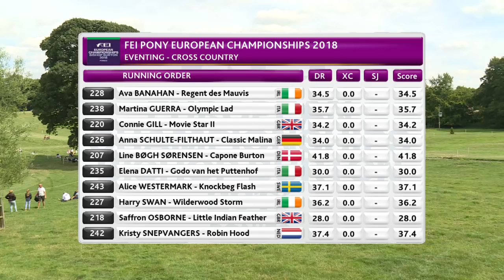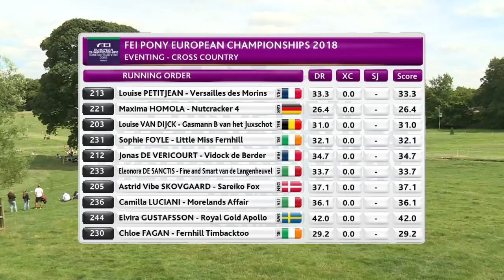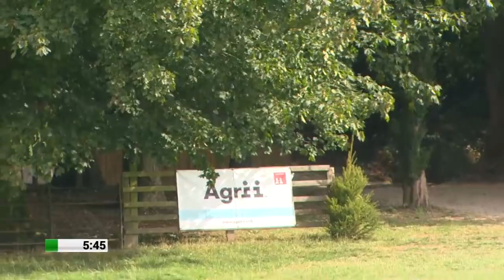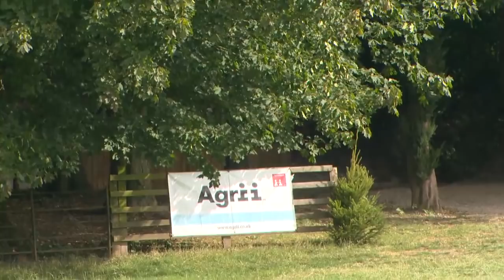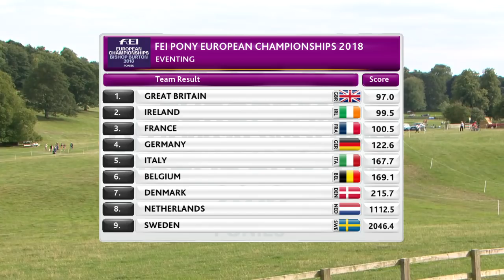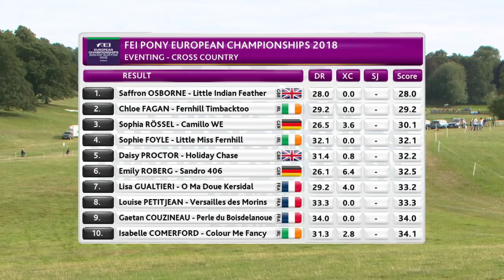RE-LIVE | Eventing (Cross-Country) | FEI Pony European Championships 2018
Watch the Eventing / Cross-Country competition from the FEI Pony European Championships 2018 at the Bishop Burton College.